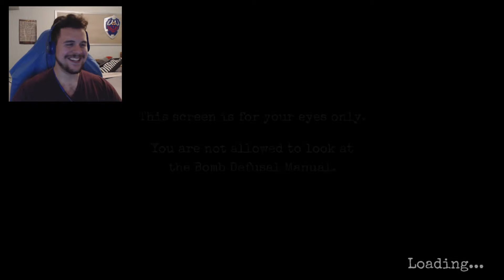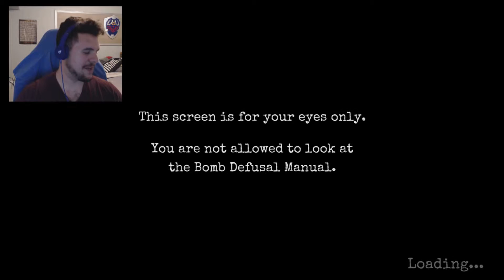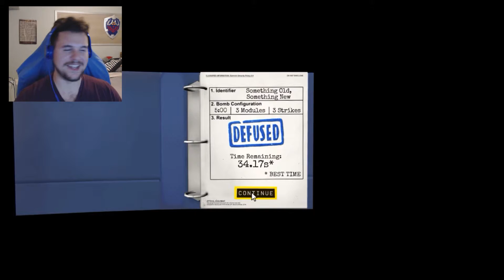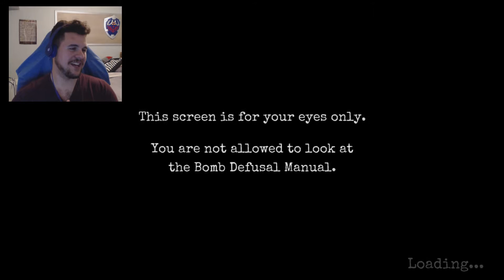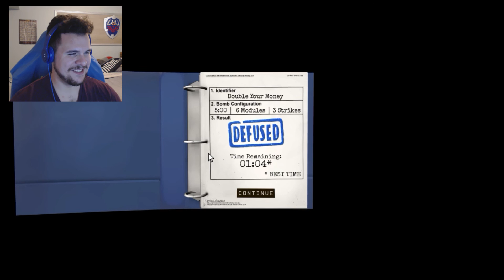Bombastic Beginning | Keep Talking and Nobody Explodes part 1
I play this game with the assistance of my friends Chui and Jean who play my experts. It is not as smooth as hoped, and if this were real, God save us all. Hope you enjoy :)